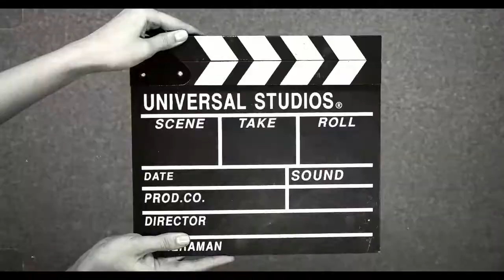Morning Announcements for October 29, 2021